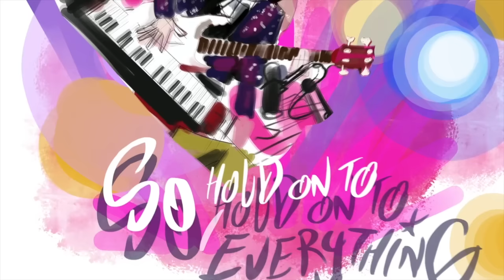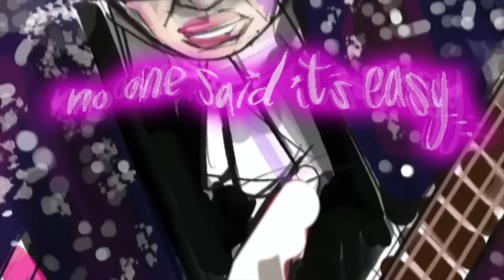Henry Invisible - Ain't Easy Official Music Video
Listen to this song on all streaming platforms

HENRY INVISIBLE KICKS OFF THE NEW YEAR WITH A VIBRANT COLLECTION OF NEW MUSIC, ANNOUNCES HIS LATEST GROOVE INDUCING SINGLE ‘AIN’T EASY’ OUT FEB. 3
Henry Invisible emerges in 2023 with a rich profusion
of music featuring a bold new sound and a fresh stage name to match

(AUSTIN, TEXAS – Jan. 23, 2023) – Formerly known as Henry and The Invisibles, solo performer  and skilled producer Henry Invisible (Henry Roland) announces his brand new single “Ain’t Easy” dropping Friday, Feb. 3. “Ain’t Easy” is the first track from a collection of music the Austin legend has created over the last several years, introducing a fresh sound which fuses retro pop-rock influences with Roland’s signature groove rhythms. A staple in the funk scene locally and regionally, Henry Invisible is known as a multi-instrumentalist who single handedly loops and layers vocal harmonies, dynamic guitar riffs, bass grooves, soulful keyboards, drum machines and powerful percussion to create original, high-energy dance music that resembles a solid six-piece ensemble. Following the release of “Ain’t Easy” and various other singles slated for 2023, Roland plans to select the best tracks from his musical vault to create a full length record by early next year

Henry Invisible has opened for such notable artists as George Clinton & Parliament Funkadelic, Bernie Worrell, Shuggie Otis, George Porter Jr., Gary Clark Jr., Lauryn Hill, The New Mastersounds, Ghostland Observatory, Dumpstaphunk, Exmag, Earphunk, Cofresi, Nth Power, GZA, Karl Denson’s Tiny Universe, Victor Wooten and more. Henry Invisible has also performed at Wakarusa, Art Outside, Euphoria, Utopiafest, Float Fest, Long Beach Funk Festival, and several others.

About the "Ain't Easy" Music Video

I’m beyond excited to announce that the “Ain’t Easy” music video will premiere this Thursday on FaI’m beyond excited to announce that the “Ain’t Easy” music video will premiere this Thursday on Facebook at 7pm CT and also on YouTube at 7:30pm CT! (link in comments)

Some liner notes about the video…

It was a pleasure to collaborate with the very talented visual and motion artist Amitai (ahh-mee-tie) Plasse, aka Ami on this project. Ami and I met during the pandemic when I was invited to be the Creative Mornings house band for the Austin, TX chapter. I would perform the musical segments while Ami would sketch the events of the morning meetings. Impressed with his sketch work  and how quickly he was creating them, I then knew we would work on a video project sometime in the future.

While I was busy recording the tracks for “Ain’t Easy”, I decided to reach out to Ami for an artistic music/ video collaboration. Many hours of sketches and drawings were used to make this amazing animated video to flow seamlessly with the music. As the song begins, the video opens with the opening of an eye to symbolize one taking a good look at oneself as the lyrics dance artistically around the framework of the entirety of the music video.

Ami recently spent 9 months as animator on the recently released Richard Linklater-directed animated feature, Apollo 10 ½.  and  his artwork was recently featured on the cover of this month’s Austin Chronicle for his collaboration with The Austin Music Awards… so for him to carve out some time for my “Ain’t Easy” music video is not only an honor but is greatly appreciated!

This is the first official Henry Invisible video from the upcoming album and I am honored to share it with YOU!

As always, Thank You for your continued support!
See you there!
Henry Invisible